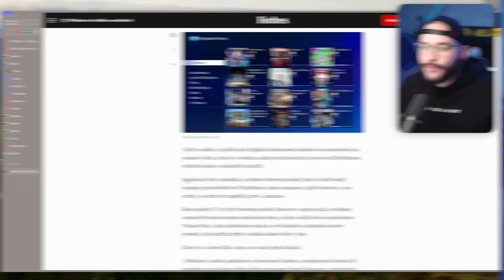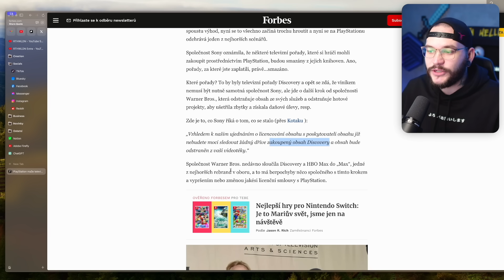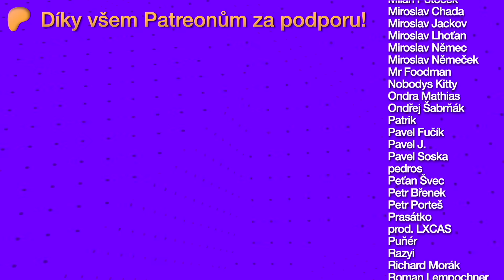Playstation okradl své hráče..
A tohle je přesně ten důvod, proč je dobré si kupovat fyzická média!
PS: Samozřejmě nepodporuju pirátění, všechno si hezky kupuju! :D
Support-A-Creator: RTHWLDN

[OCEAN JAMS]
Silent Night (Lofi Version)